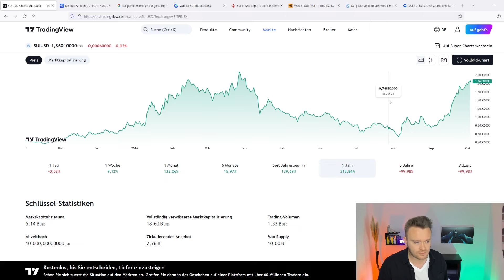ACHTUNG: Dieser Coin hat massiv Potenzial | Prognose und Analyse Sui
Tracke deine Krypto Trades und bereite sie ganz einfach für die Steuer auf - mit Cointracking.

Du möchtest mich und meinen Channel unterstützen? Aber gern!
- Du kannst meine Beiträge liken, kommentieren und teilen
- Wenn dir ein bestimmtes Video besonders gefällt, kannst du einen "Super Thank" da lassen

0:00 Intro
0:36 Chart
2:51 Das kann Sui
6:23 Schwer zu fassen
10:16 Prognose

Wenn ihr selbst etwas aus dem Themenbereich Finanzen, Aktien oder Krypto habt, bei dem ihr eine unabhängige Meinung oder Erklärung bzw Einschätzung haben möchtet, dann hinterlasst mir einen Kommentar mit dem Thema, das Ihr erklärt haben wollt unter Neffets.
Meine Bilder bekomme ich von: Pixabay
(Pixabay ist kostenlos und freut sich lt. FAQ über eine Erwähnung)
Meine Designs erstelle ich mit: Canva
(Canva ist in der Grundfunktion gratis und freut sich lt. FAQ über eine Erwähnung)

Bitte beachtet, dass Namen von Firmen nicht als Werbung oder Empfehlung zu verstehen sind, sondern nur als Beispiel dienen.

ACHTUNG RISIKOHINWEIS:
Die Informationen auf meinem Kanal dienen nur der Bildung bzw. der Unterhaltung und sind keine Investitionsempfehlung. Sie stellen keine individuelle Anlageberatung dar und können diese auch nicht ersetzen. Ich bin nicht in der Lage einzuschätzen, inwiefern die Inhalte Euren Anlagezielen, Eurer Risikobereitschaft und Verlusttragfähigkeit entsprechen.

Alles, was Eure Finanzen betrifft, birgt ein Risiko. Euer Vermögen kann bei Investitionen in Finanzinstrumente Schwankungen (positiv wie negativ) oder sogar dem Totalverlust unterliegen. Vergangene Wertentwicklungen sind nie eine Garantie für die Zukunft.

Quellen: